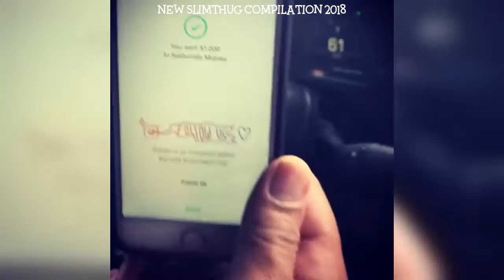Best slimthug - Slim Thug Instagram Compilation 2018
Credit: @slimthug On Instagram